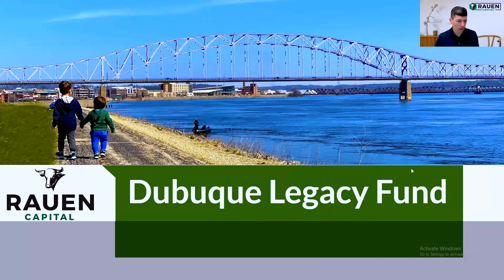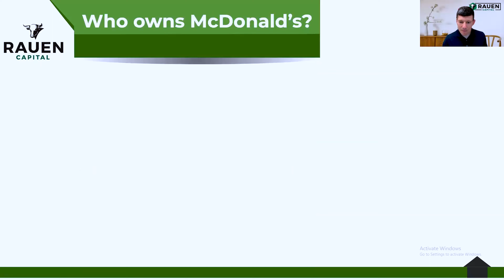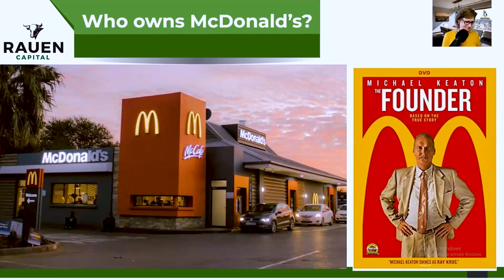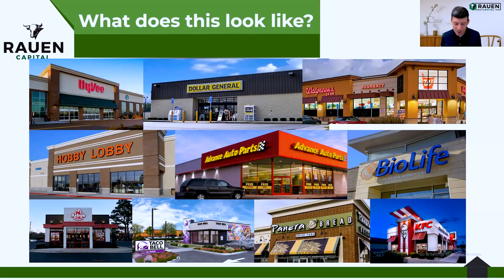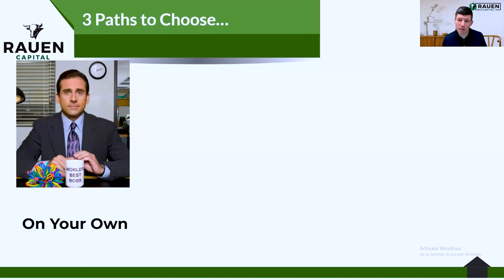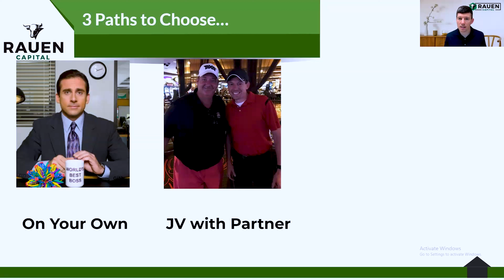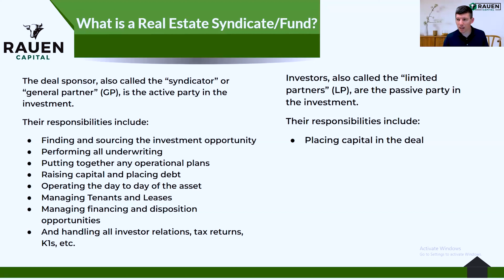From Zero to $48 Million: Secrets of Successful Commercial Real Estate Investing with Tom Rauen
Ever wondered how to create monthly passive income through commercial real estate investing? Join us as we chat with Tom Rauen, a successful investor who grew his portfolio from zero to 48 million, featuring big-name tenants like Starbucks, Arby's, Applebee's, Jimmy John's, and FedEx. Tom also shares the lesser-known world of US Postal Service leasing, with over 25,000 properties in the US and an average lease time of 45 to 50 years.

We explore some different ways to break into real estate investing and some associated risks.  Discover the advantages of partnering with a fund and how a Limited Partnership works. Plus, learn valuable tips for finding the right tenants for triple net lease properties and the benefits of investing in a self-directed 401K. Don't miss this insightful conversation with Tom Rowan and get inspired to start your journey in commercial real estate investing.

Who is Tom?

Tom Rauen is an entrepreneur and investor with a passion for community, marketing, and innovation.  Tom is the founder and CEO of 1800Tshirts.com, a 3x Inc. 5000 company, Fast Food Landlord, Rauen Capital, co-founder of Shirt Lab, Midwest Luxury Limos, Dimensional Brewing Company, and a partner in the Field of Dreams movie site.

Tom and his wife Amanda started the Rauen Family Foundation with a mission to give back to the community with their signature event Mac & Cheese Fest™. And he is an endurance athlete who has run and won multiple 50 and 100 mile races.

Now Tom launched a fund for busy professionals like you to create monthly passive income by partnering in commercial real estate deals and will share an opportunity of how you could be a part of it at the end of his interview today.

Host Ginny Bolling interviews people in the commercial real estate industry to reveal information, highlight people’s journeys to financial freedom, and teach people how they can do it too trying to raise awareness about how easy it is today for more people to own commercial real estate and get all the benefits of tax shelters through syndications. While building wealth and improving communities.